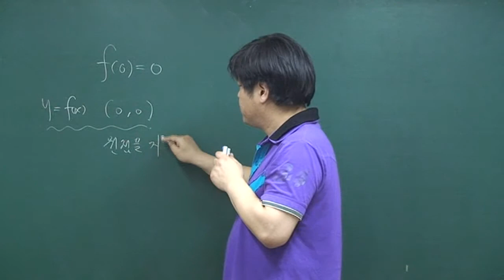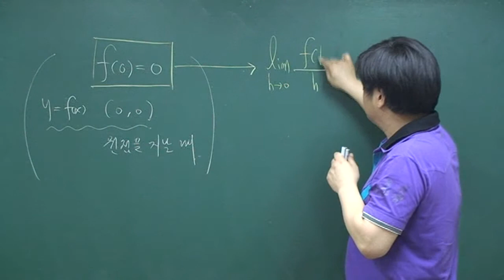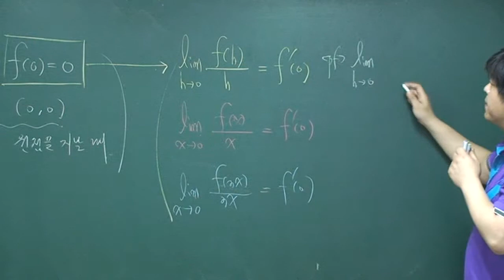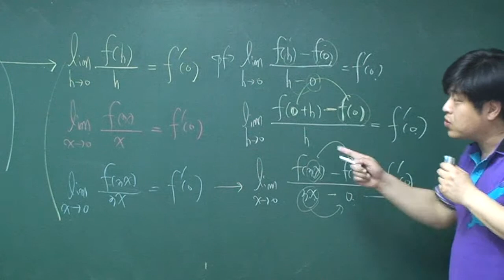미분 - 원점에서의 미분계수 중요!!!